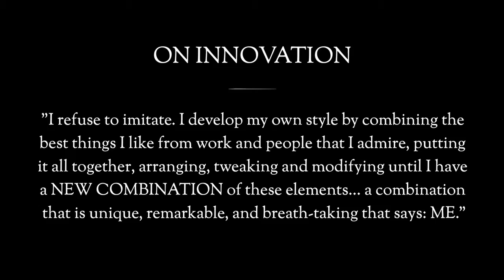On Innovation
Success tip I took from Schwarzenegger. Here's the written version of the video

- Head over there to get an express ticket to the true darkness of the human spirit.